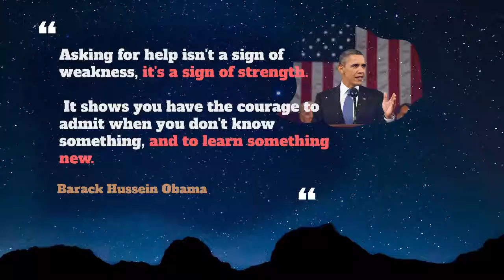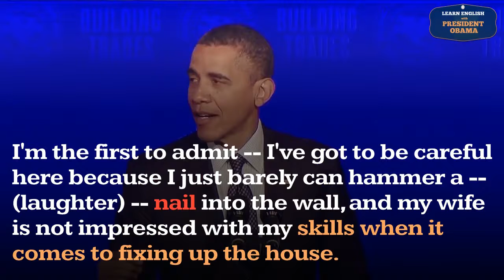Nail Usage, Pronounce, Meaning, Definition, Sentence Examples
How to pronounce nail in English ?
How to use nail in English ?

00:00 - Pronounce Intro
00:07 - How to Pronounce, How to Use, Meaning, Definition